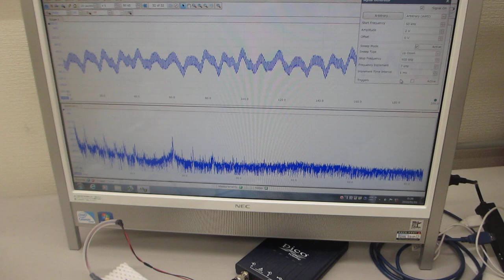超音波プローブの特性を確認評価する実験（超音波システム研究所）